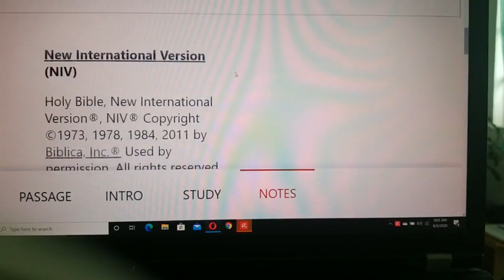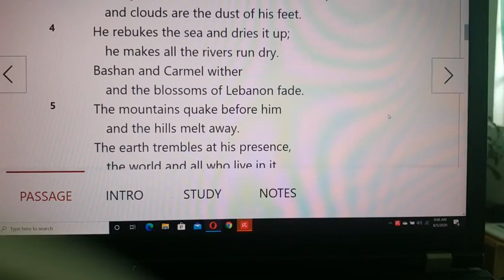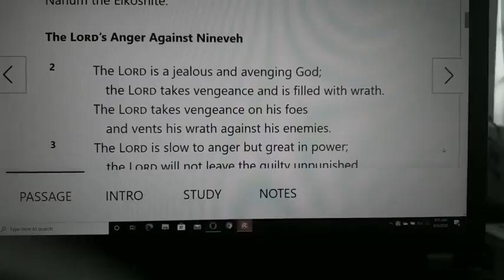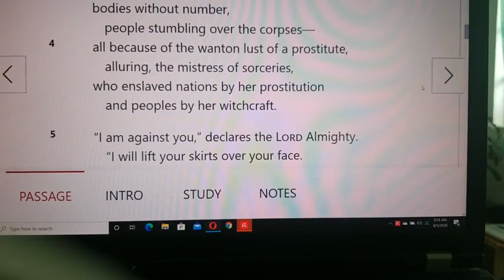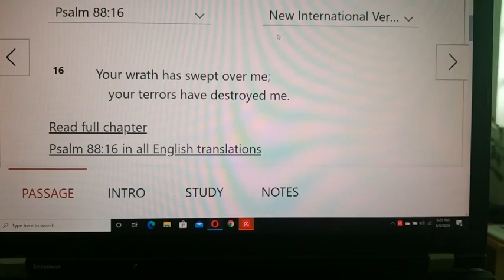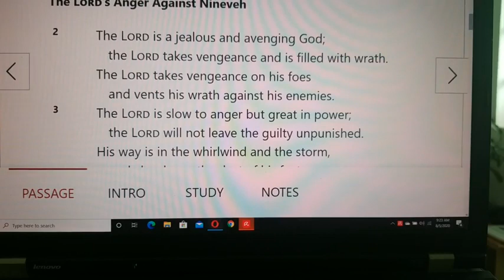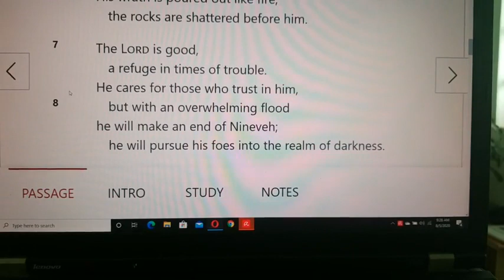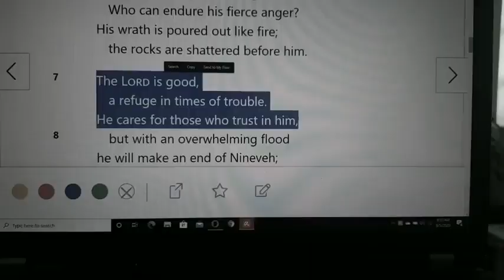JJ Good Morning! with Pastor Maymon Sarnicula, August 5, 2020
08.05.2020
Read: Nahum 1:1–7

▪︎The Lord is slow to anger but great in power. -Nahum 1:3▪︎

[Hard Mysteries]

As my friend and I went for a walk, we talked about our love for the Bible. She surprised me when she said, “Oh, but I don’t like the Old Testament much. All of that hard stuff and vengeance—give me Jesus!”

We might resonate with her words when we read a book like Nahum, perhaps recoiling at a statement such as, “The Lord takes vengeance and is filled with wrath” (Nahum 1:2). And yet the next verse fills us with hope: “The Lord is slow to anger but great in power” (v. 3).

When we dig more deeply into the subject of God’s anger, we understand that when He exercises it, He’s most often defending His people or His name. Because of His overflowing love, He seeks justice for wrongs committed and the redemption of those who have turned from Him. We see this not only in the Old Testament, as He calls His people back to Himself, but also in the New, when He sends His Son to be the sacrifice for our sins.

We may not understand the mysteries of the character of God, but we can trust that He not only exercises justice but is also the source of all love. We need not fear Him, for He is “good, a refuge in times of trouble. He cares for those who trust in him” (v. 7).

By:  Amy Boucher Pye

Reflect & Pray
Father God, You are good. You are loving and You are merciful. Help me to understand more fully some of the mysteries of Your redeeming love today.

God’s justice and mercy intersect at the cross.